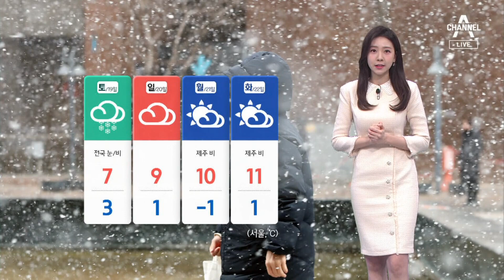[날씨]모레까지 전국 비·눈…강원 산지 40cm 폭설 | 뉴스A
[날씨]모레까지 전국 비·눈…강원 산지 40cm 폭설

모레까지 우산 잘 챙겨다니셔야겠습니다.

〈평일〉
08시 50분 김진의 돌직구 쇼
12시 00분 뉴스A 라이브
17시 20분 뉴스TOP10
19시 00분 뉴스A

〈주말〉
12시 10분 토요랭킹쇼·뉴스A 라이브
19시 00분 뉴스A

〈평일〉
08시 00분 라디오쇼 정치시그널 (유튜브 라이브)
08시 50분 김진의 돌직구 쇼
10시 20분 김진의 더라방 (유튜브 라이브)
12시 00분 뉴스A 라이브
15시 50분 강력한 4팀
17시 20분 뉴스TOP10
19시 00분 뉴스A

〈주말〉
12시 00분 토요랭킹쇼·뉴스A 라이브
17시 40분 뉴스TOP10
19시 00분 뉴스A